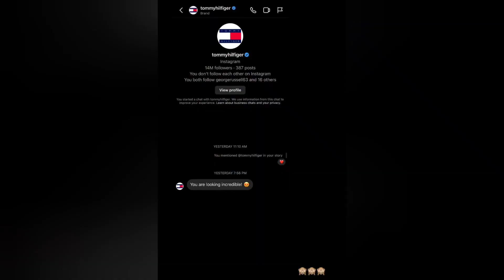KYLINE ALCANTARA PINAHANGA ANG SIKAT NA BRAND NA TOMMY HILFIGER 😍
Kyline alcantara, kinilig sa nakitang private message sa kanyang IG account.

Very simple yet classy Ang look ni kyline sa kanyang post sa IG. She was wearing a sleeveless  black and white top. She matched it with a dark blue jeans and a petite handbag.

Nai tagged nya sa Isang photo Ang mga brands na prada for her shoes.

Banana republic for her jeans.

And Tommy Hilfiger for her cute bag.

Hindi nya  expected na ma appreciate at mapapansin ng tommy hilfiger ang kanyang OOTD.

Nag private message ito sa kanya at sinabihan syang you are looking incredible.